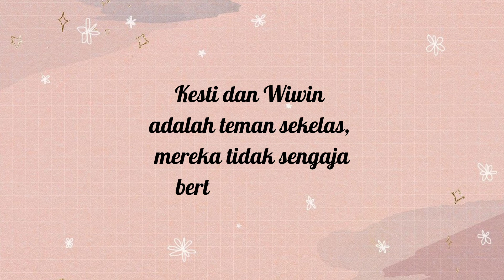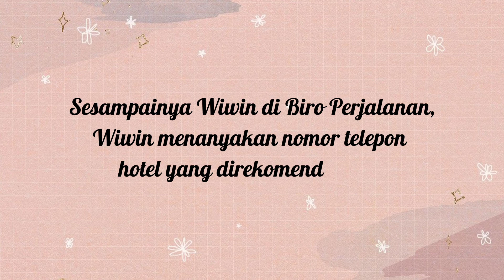KELOMPOK HIKARI || "DENWA BANGOU" || XII AKL 3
Tugas Ujian Praktik Bahasa Jepang 2020/2021
Tema 2

Nama :
• Kesti Riyanti (18)
• Larasati Nur Khasani (19)
• Wiwin Kurnianingsih (31)